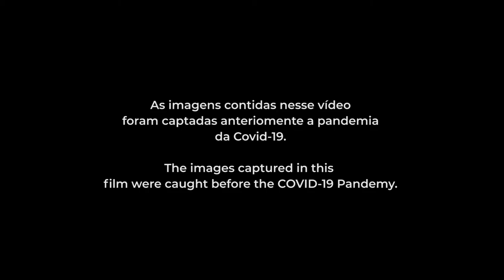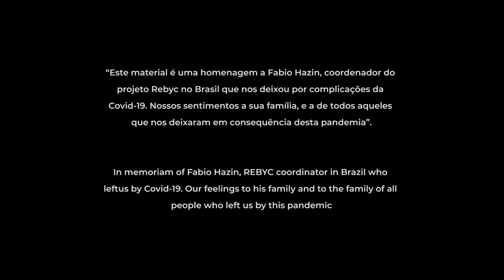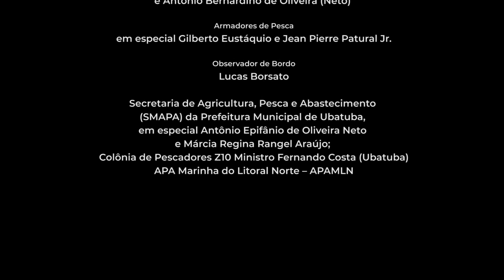Teste com TED em Ubatuba-SP, Brasil: pesquisa participativa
O filme tem como objetivo retratar a experiência vivenciada na construção da pesquisa participativa para teste do TED. Além da criação de conteúdo educativo, o filme conta as etapas cumpridas para condução desta pesquisa participativa desde a mobilização dos participantes até a condução dos testes, bem como as principais lições aprendidas com esse processo. Tudo isso é demonstrado através dos diferentes pontos de vista de alguns dos participantes.